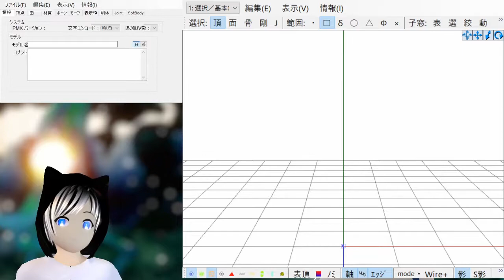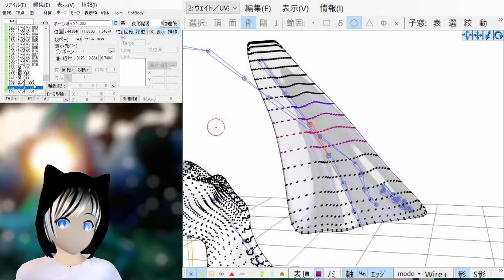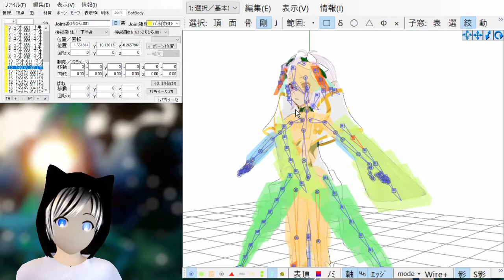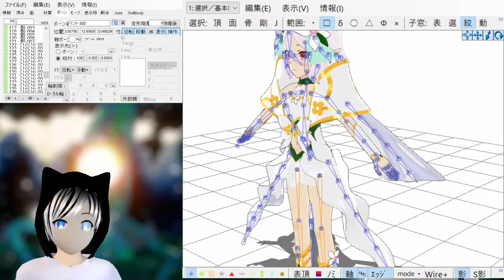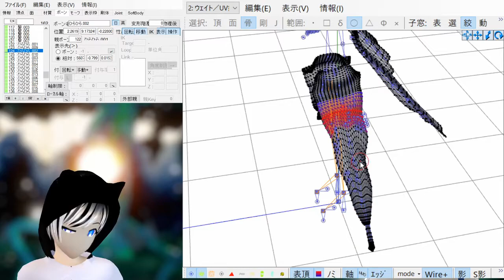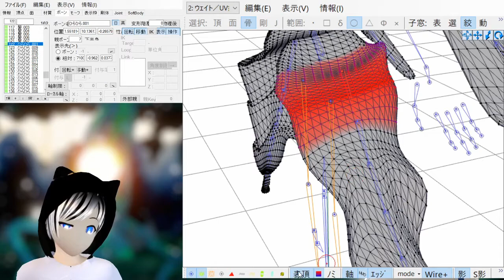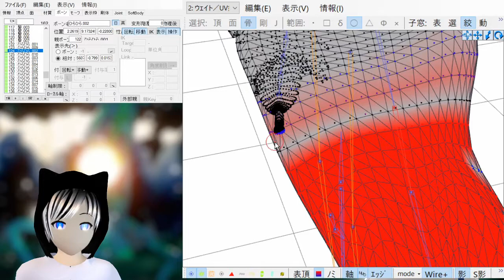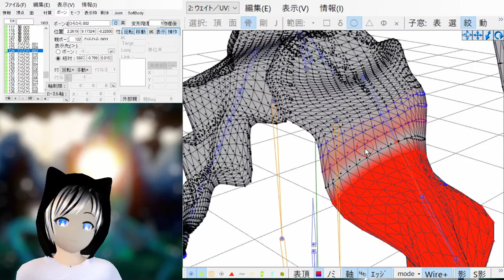モデル8割完成報告＆モデルの物理演算設定教えます!!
皆さんこんにちは卯月ノムです。
このモデルはプリンセスコネクトのコッコロというキャラです
ゲームで300回引いても当たらなかったので悔しくなり作りました
（ただただ悲しいことしてるだけ(._.)）
まだまだ調整が必要なのでもう少し頑張ってやっていきます

このチャンネルではモデリングしたりまったりゲームなどやれたらいいなと思っているのでチャンネル登録・Twitterのフォローしてくれると嬉しいです